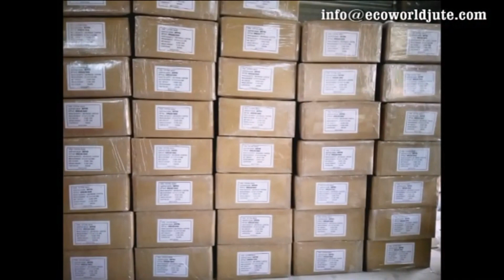Eco-World Bags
WE LOVE FASHION. Eco World Bags was established in 2014 as an export – oriented Eco-friendly and Reusable Jute Shopping Bags, Jute Promotional Bags, Canvas Tote Bags, Cotton/Canvas Shopping Bags, Canvas Fashion Bags & Jute Fashion Bags manufacturing company in Kolkata, India;